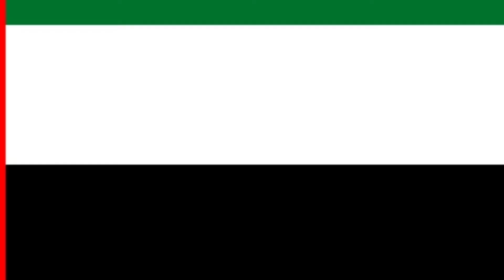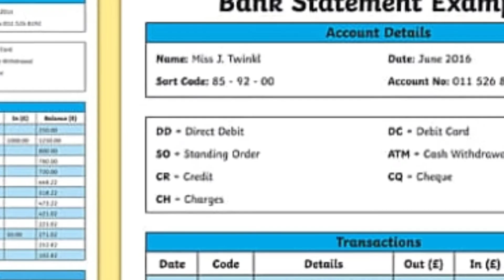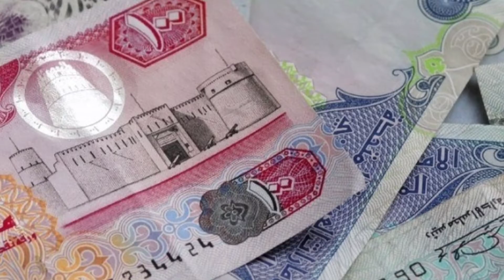Dubai visit visa documents/Dubai visit visa khud hasil kry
In this video I will told u how to get Dubai visit visa without any agent this is electronic visa so u DNT have any need to go embessy it's just printed visa
Dubai visit
Burj khalifa
Burj alarab
Jumera beach
Dubai Mall